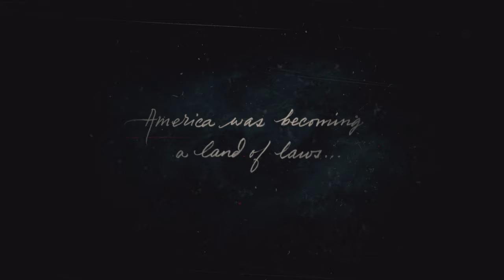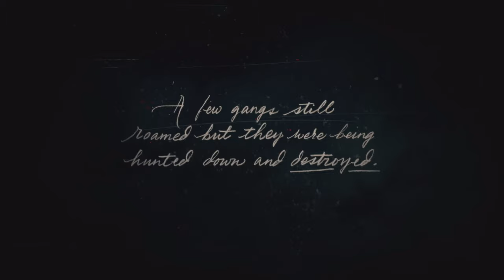Red Dead Redemption 2: First Time Outlaw!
Join me on my first playthrough of Red Dead Redemption 2 - Part 1 where we find ourselves in a tough situation with Arthur and the gang stranded in a storm. Will we be able to survive and find supplies?